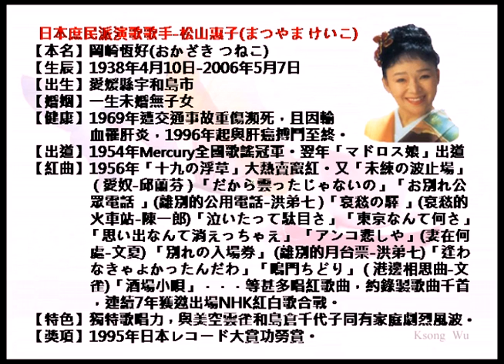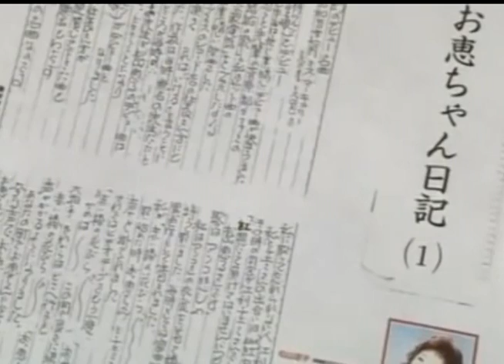松山恵子-アンコ悲しや、日本演歌・カラオケ、オリジナル歌手、中国語の訳文＆解說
アンコ悲しや（アンコ かなしや）中譯「悲傷的姑娘」，藤間哲郎作詞、増田幸造作曲，1960年12月東芝音楽工業發賣，庶民派歌手松山惠子創唱之演歌。日本レコード大賞史上首位三冠歌后都はるみ於出道前，其母即是以此曲教唱，要她專注投入、反覆練習，成為有名逸話。
松山惠子從1956年「十九の浮草」大熱賣竄紅後，接連「未練の波止場」「だから雲ったじゃないの」「お別れ公眾電話」「泣いたって駄目さ」「東京なんて何さ」「思い出なんて消えっちゃえ」「アンコ悲しや」「別れの入場券」「逢わなきゃよかったんだわ」「酒場小唄」等眾多歌曲皆熱銷，因此1957年～1963年得以連續七回獲邀出場NHK紅白歌合戰。
本曲為文夏、詹雅雯「妻在何處」及葉啟田「心愛的你是去叨位」等翻唱台語歌曲之原曲。
翻譯注釈
1.椿【つばき】
［植物］山茶，又名山茶花，學名： Camellia japonica，山茶科、山茶屬植物。
2.噛めば【かめば】若咬著。
マ行五段活用動詞「噛（か）む」之假定形「噛め」＋接続助詞「ば」。
3.じんと
［副］深深地。
4.ちぎれ雲【ちぎれぐも】
［名］片片浮雲。細かく千切れた雲。
5.アンコ【あんこ】
［方言］少女；姑娘。「あねこ」之音變化。伊豆大島地方方言。
6.悲しや【かなしや】
〔形〕悲傷的。從前日本語文句使用，悲しや＝悲しい。
7.残しつつ【のこしつつ】雖殘留但...。
のこし：サ行五段活用動詞「残（のこ）す」之連用形。
つつ：〔接助〕（接於動詞連用形下）①一邊...一邊。②雖然...但是...。③（表示繼續進行態）正在...。
8.惚れちゃならぬ【ほれちゃならぬ】
惚れちゃ＝惚れては。愛上的話。ならぬ［連語］不可；不能。
9.みな云うた【みないうた】
みな【皆】：〔代〕大家。同「みんな」。
云うた：〔関西弁〕說過。関西方言採ウ音便，標準語為促音便「云（い）った」。
10.瀬の想い【せのおもい】
瀬【せ】：［名］淺灘。
想い：［名］①思想。②願望。③思慕。④掛心。
11.来ておくれ【きておくれ】為我而來。
カ行変格活用動詞「来（く）る」之連用形「来（き）」＋接続助詞「て」＋接頭敬語「お」＋ラ行下一段活用動詞「呉（く）れる」之命令形「くれ」。
12.見れば【みれば】一看就 ...。
マ行上一段活用動詞「見（み）る」之假定形「見れ」＋接続助詞「ば」。
13.飛ぶにも飛べず【とぶにもとべず】
〔句型〕要飛也飛不了。（動詞原形）にも（可能動詞未然形）ず，表示「～也～不了」。
「飛（と）ぶ」之可能動詞為「飛（と）べる」；「飛べ」為「飛べる」之未然形。
14.手を合わす【てをあわす】
〔片語〕雙手合掌祈禱。同「手を合わせる」。